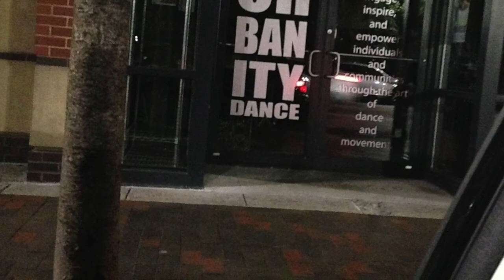Urbanity Dance+NoMad Dreams TestKitchen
A video of an experimental lesson @ Urbanity Dance Studios with NoMad Dreams playing live one of their original songs.

And the "Good morning" track can also be downloaded@